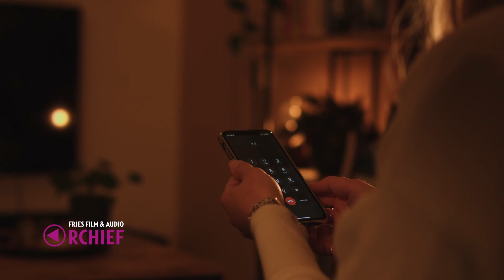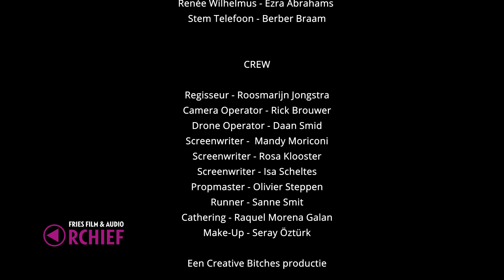De dood roept, 2021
Datering: 2021
Titel: De dood roept
Maker: Team Creative bitches
Opdrachtgever: 48 Hour Film Project Leeuwarden
Samenvatting inhoud:
Korte film gemaakt voor het 48 Hour Film Project Leeuwarden. Kijk hier voor meer informatie over het project
Bronformaat: Film digitaal
Kleur: Kleur
Geluid: Ja
Collectie: 48 Hour Film Project Leeuwarden

Referentienummer: AV0123LWD48HFP